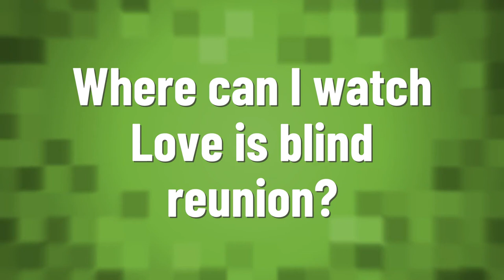Where can I watch Love is blind reunion?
Love Is Blind Reunion • Where can I watch Love is blind reunion?